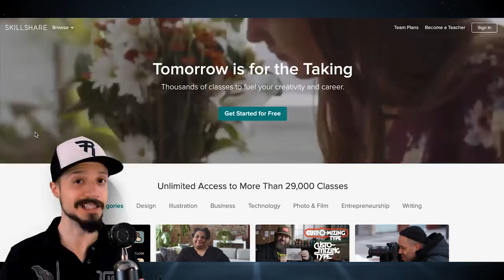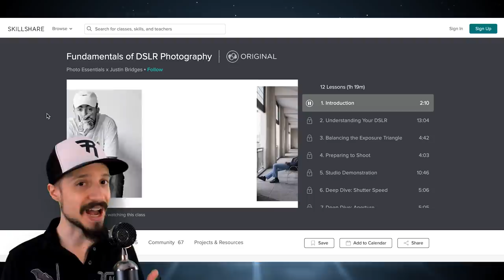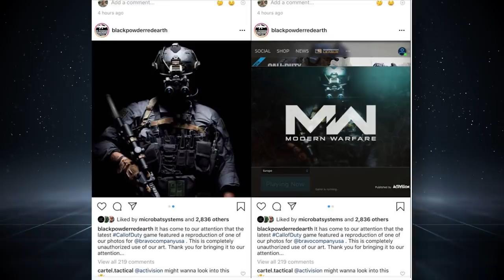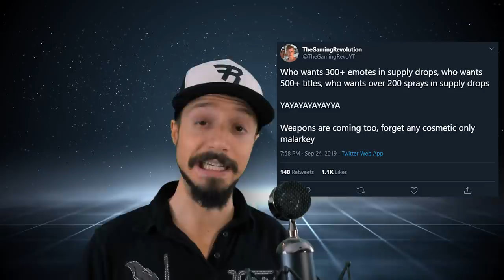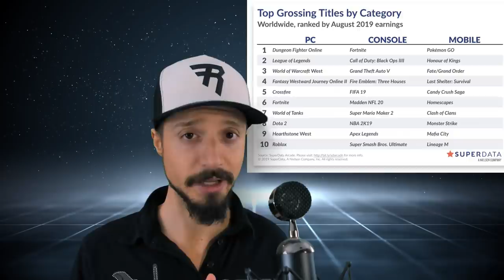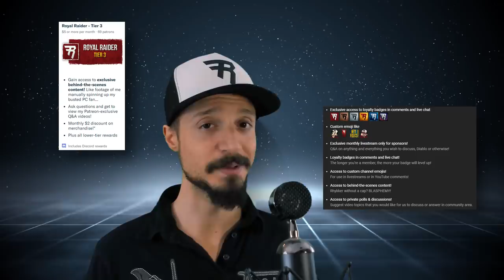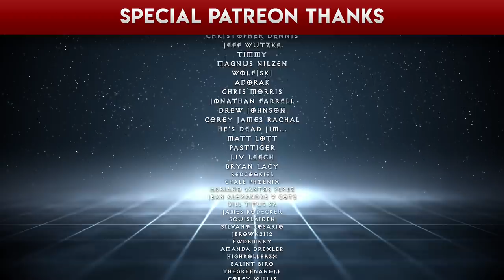Why Gamers Are Canceling their Pre-orders for Call of Duty...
Call of Duty: Modern Warfare reveals PS4 exclusive game mode; CoD MW using stolen assets in promotional art; CoD Modern Warfare loot box leak; Borderlands 3 sales statistics for PC; Obsidian Entertainment working on AAA first person RPG; The Elder Scrolls devs found OnceLost Games and work on new RPG; WoW Classic makes World of Warcraft subs surge; Path of Exile performance patch hits; Wolcen patch 1.2 Wrath of Sarisel launches; Diablo Immortal pre-registrations ads popping up.

Time stamps:
Activision controversy: Call of Duty Modern Warfare: 01:34
Borderlands 3: 05:07
RPG news: 07:21
World of Warcraft & WoW Classic: 07:57
Path of Exile: 09:42
Wolcen: 09:56
Diablo: 11:34

Executive producers: Jim Udune, spudboy999, Paradigm400, Kiskaloo, MohEternal, Monito

Special thanks: Matthew Feiteira, moniker, russiandood, Joshua Dotson, maianashira, Maurice Lepenat, Joshua Ralph, Brian Grygla, Recramorcen, Remiehneppo, Neme5i5, TepidTurtle, Lamer of Sweden, SmokinWookie, Telionis, MONGAS INC., Terry Lee, Zaeith, Zeldraga, Valentine Judnich, Tony Duran